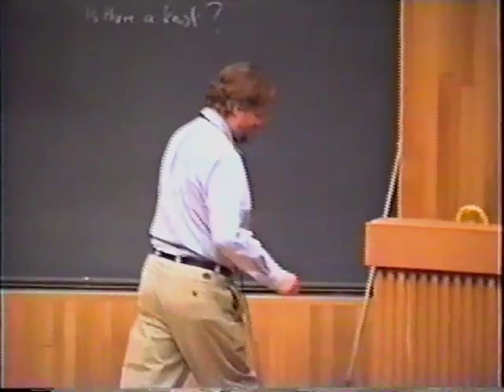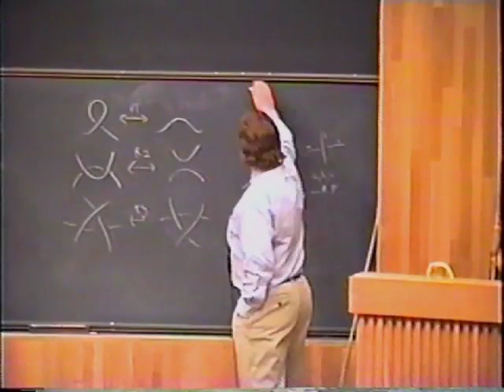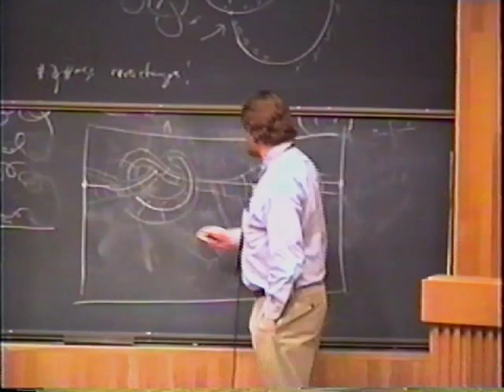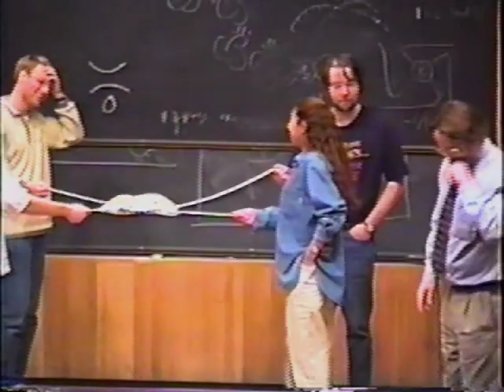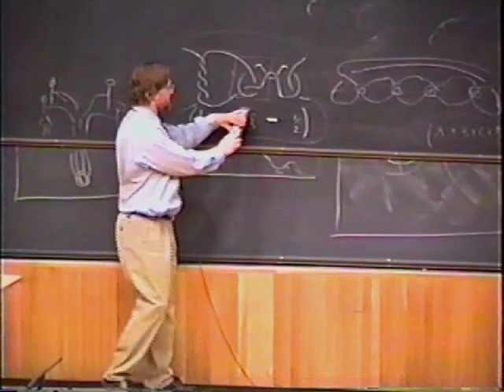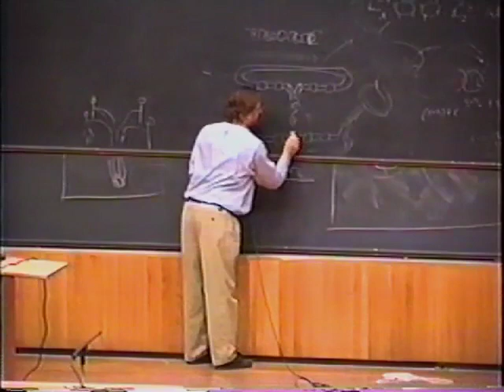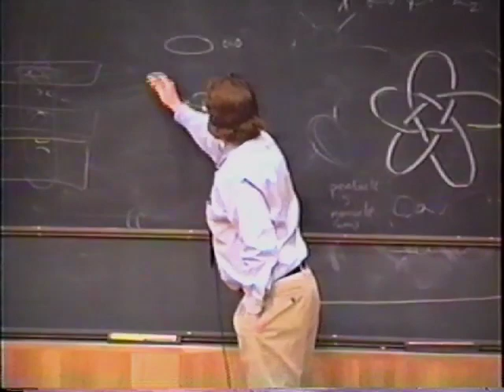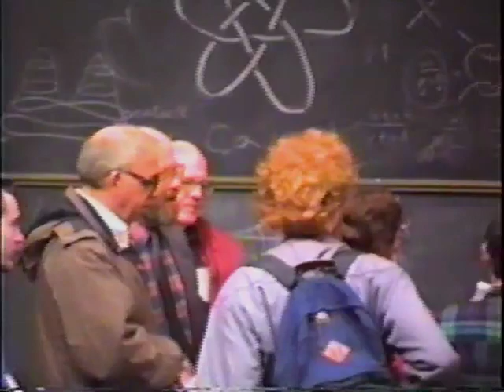Tangles, Bangles and Knots with John Conway [2012]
John Conway is a prolific mathematician who researches the theory of finite groups, knot theory, number theory, combinatorial game theory and coding theory. He has also contributed to many branches of recreational mathematics, notably the invention of the cellular automaton called the Game of Life.

2/24/2012; 74 minutes